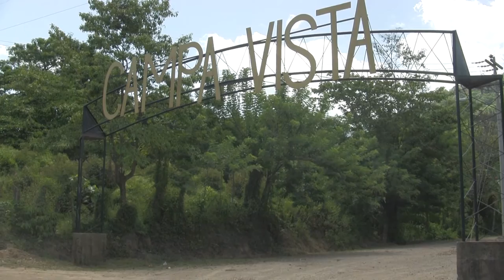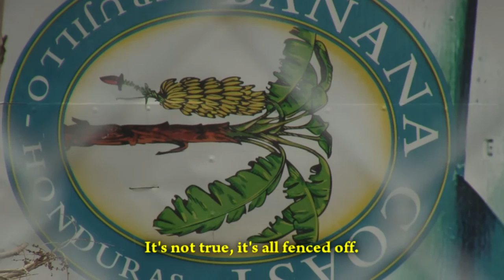Canadian Porn King on Trial for Tourism Projects in Honduras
On November 13th, 2015, Canadian tourism developer Randy Jorgensen, aka "The Porn King", appeared in court on charges of illegally appropriating ancestral Garifuna lands. The court ruled partially in Jorgensen's favour, choosing not to go to a full trial for the time being, but local communities smell corruption and vow to appeal this ruling in Honduran courts and keep on fighting all the way to international tribunals, meaning that Jorgensen's and others' investments remain in legal limbo.